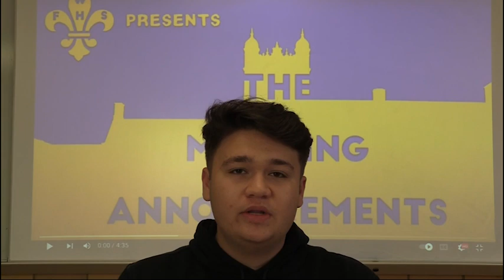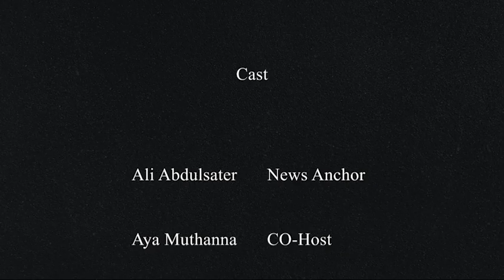WFHS Announcements - 10/3